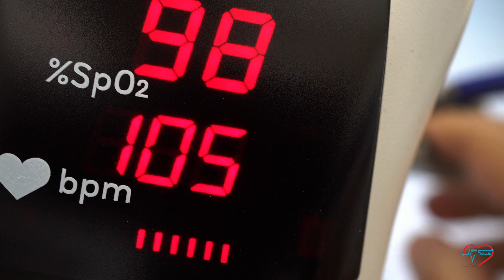Dejar de fumar en verano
En verano cambiamos algunos hábitos. Hay personas que fumaban tabaco y deciden dejarlo, aprovechando para estar más sanos. ¿Quieres saber qué pasa en tu cuerpo cuando dejas esta práctica tan dañina?